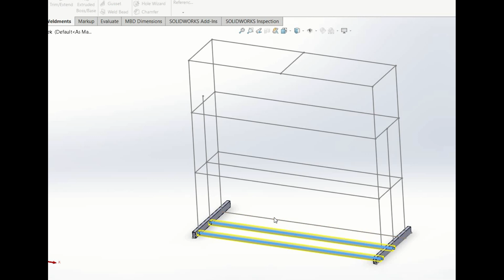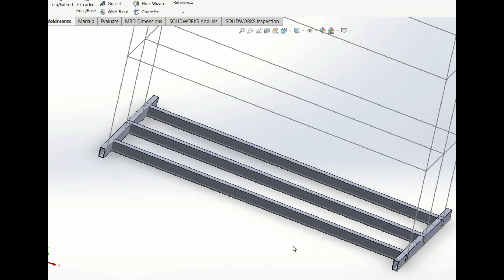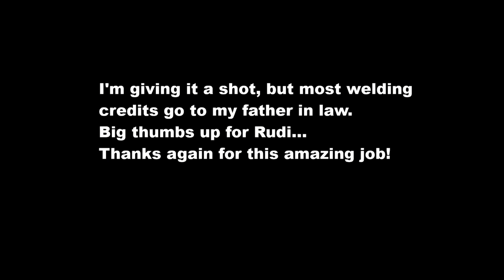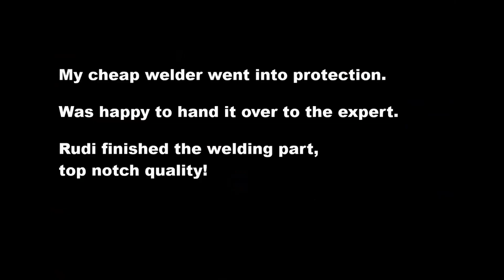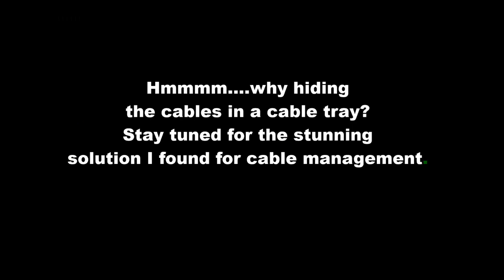easypowerwall - building the frame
Welcom to easypowerwall, a place where I share my tips, tricks and fails about my 60KWh LifePo4 powerwall built. Plan to upload several smaller episodes so everyone with basic electrical and mechanical skills can built his own powerwall. Like to tools and hardware is provided under each video. Happy to answer all your questions. In this video I built the frame for the batteries.

The size of the 2 bottom shelfs is 122cm by 52cm.
The size of the topshelf is 122cm by 34cm.